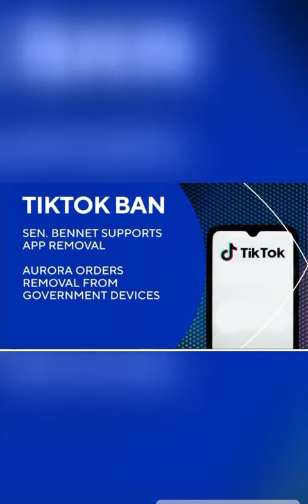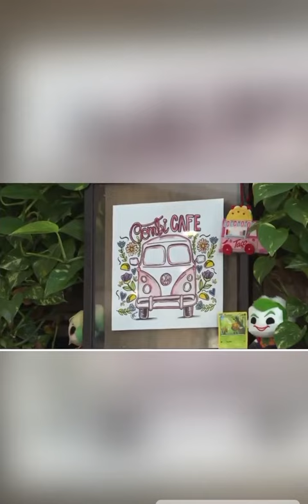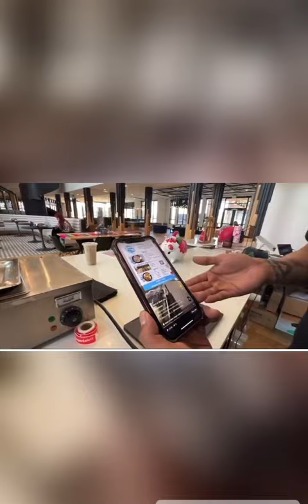March 30, 2023